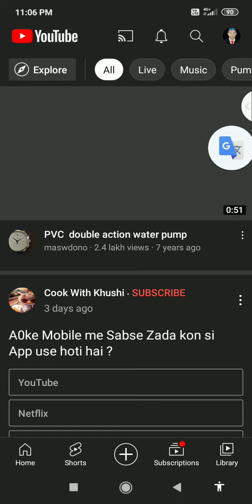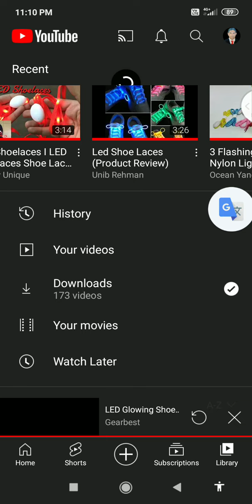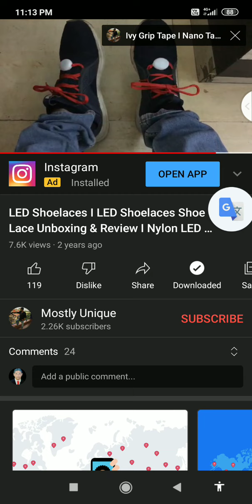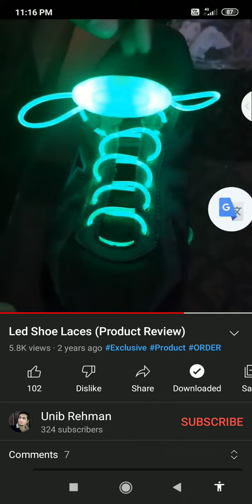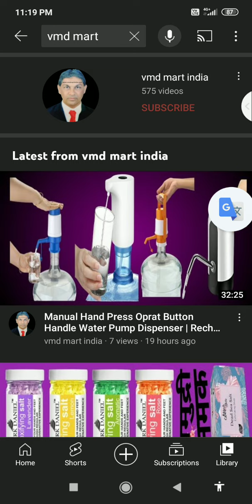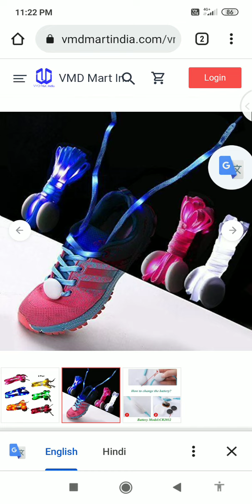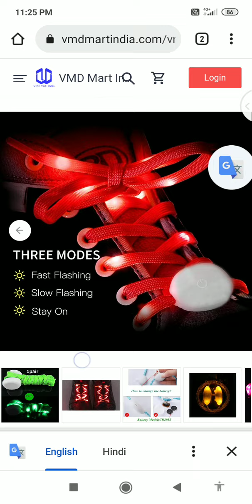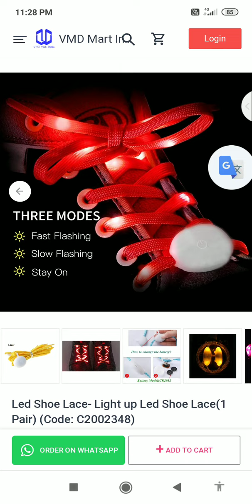तीन विविध एलइडी आरजीबी कलर लाइट को फ़्लेश सेटिंग्सवाला कोइ भी प्रकार के जूते के ऊपर की नाइलोन की दोरी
new fashion trendy led shoe lace
battery operated shoe lace
waterproof light shoe laces
replace battery including include led light shoe laces
night event light shoelaces
led flash luminous shoe laces
special for best attractions dancebar weddings marrige disco party for shoes shoe laces with light hand manual press's
led glowing shoe laces
how to installation installed install led light shoe laces for 4 any shoes
light shoe lace in your shoes set
light shoe laces prices in India
buy online led shoe laces from vmd mart haul sale
perfect gift for as a birthday Christmas or any nights party's
how do you put on led light shoe laces shoes and boot sneakers etc ex extra
what are they led shoe laces ?
why smart led shoe laces?
led light for shoes in your shoe laces
lightning laces in shoes

help at 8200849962 any inquiries..